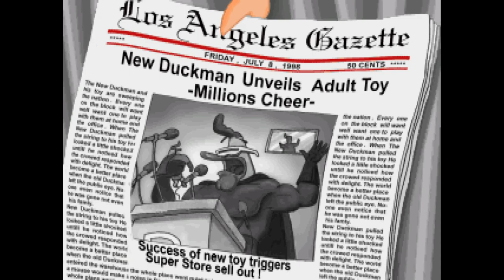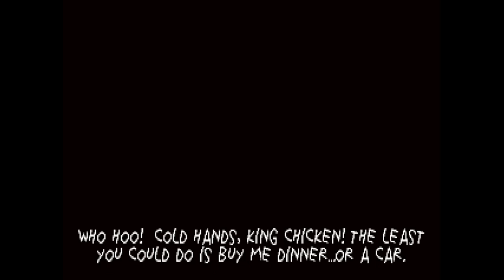Duckman: The Graphic Adventures of a Private Dick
My horrible playthrough of Duckman: The Graphic Adventures of a Private Dick